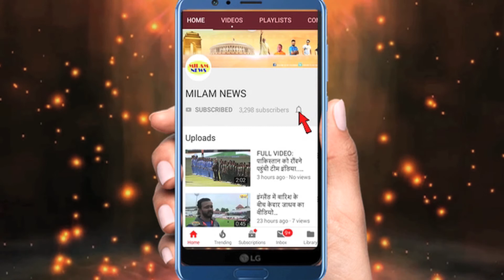ये रिश्ता क्या कहलाता है में कार्तिक-नायरा की शादी के बाद आया चौंकाने वाला ट्विस्ट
कार्तिक-नायरा की शादी के कुछ ही देर बाद बड़ा धमाका, फिर अलग होंगे कार्तिक-नायरा